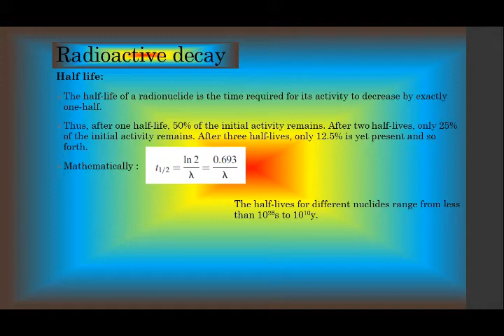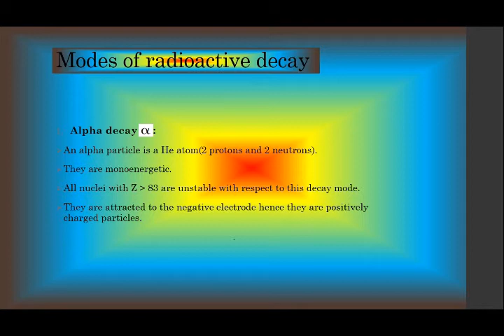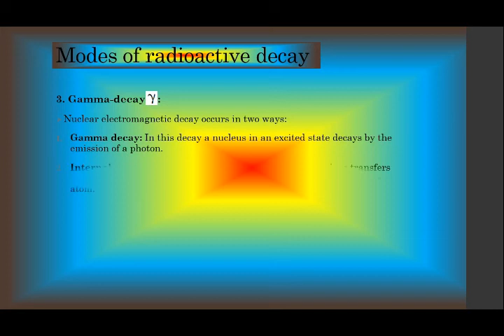physical chemistry part 3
this video includes modes of nuclear decay..